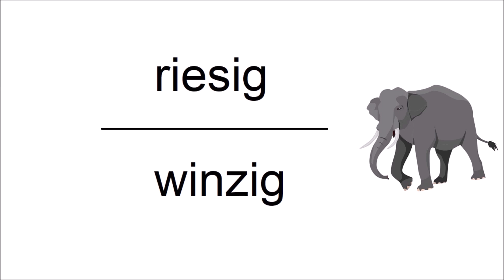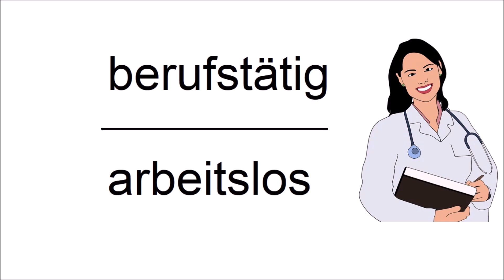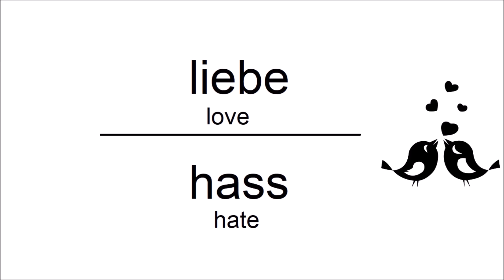Can you guess 20/20? Do you know opposite words in german? Vocabulary Test - 1